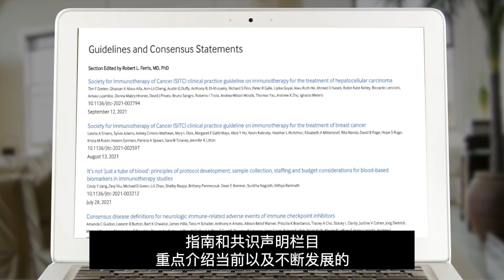JITC Guidelines and Consensus Statements Section (Mandarin Subtitles)